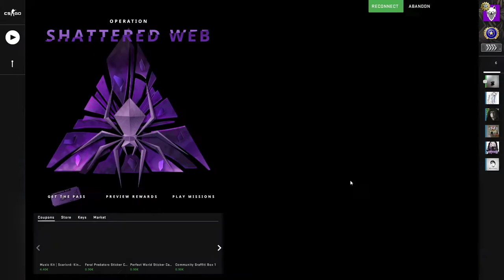CS-GO WINGMAN | MAI TREBUIE SA SI PIERDEM! =[